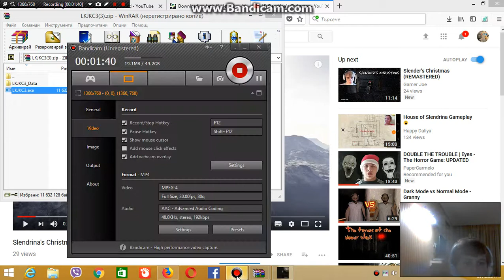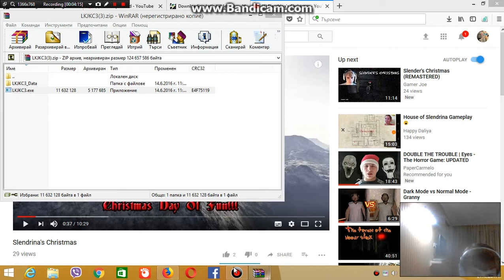die let's kill jeff the killer chapter 3